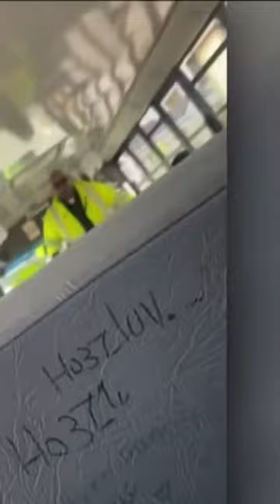School bus driver fired after threatening students.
School bus driver fired after threatening students: A school bus driver in Buffalo has lost his job after comments he made to students on the bus were caught on camera. Both the Buffalo Public School and First Student, who employed the driver, confirm that the driver seen in the video has been fired after threatening to shoot the students.